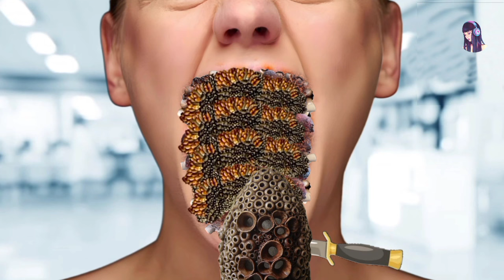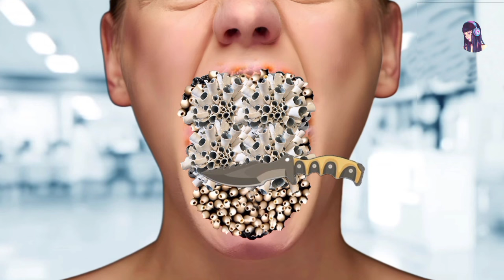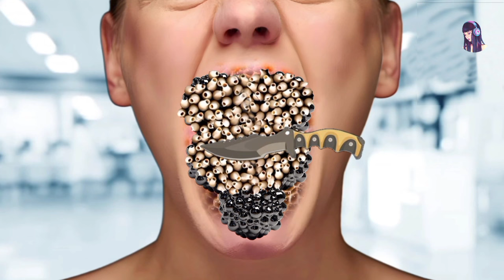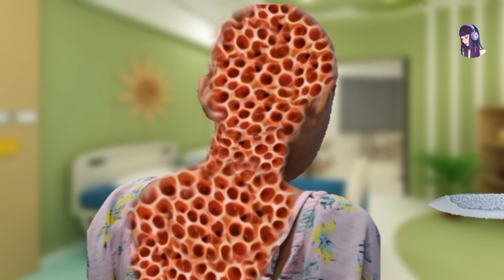The Most Relaxing Hairline Treatment ASMR scalp massage, scratching, brushing, Girl Back/